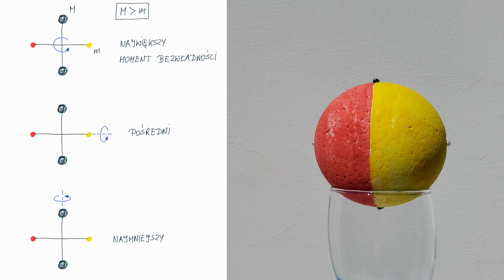Lewitujący efekt Dżanibekowa na Ziemi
Demonstruję nową metodę obserwacji efektu Dżanibekowa na powierzchni Ziemi. W metodzie tej wykorzystuję strumień powietrza (oraz efekt Coandy) do zrównoważenia siły grawitacyjnej.